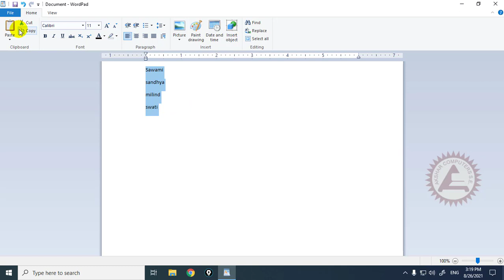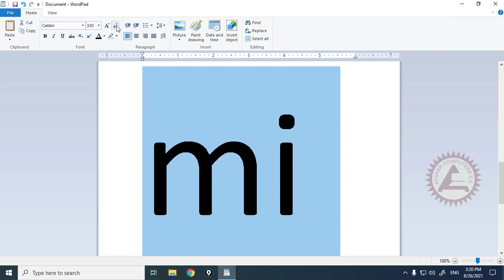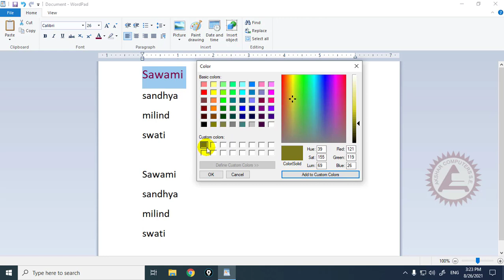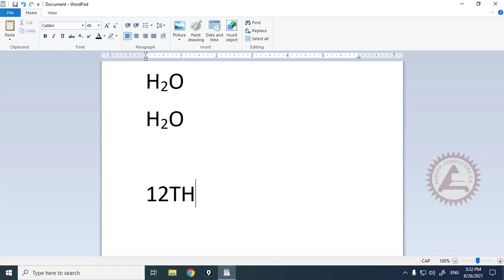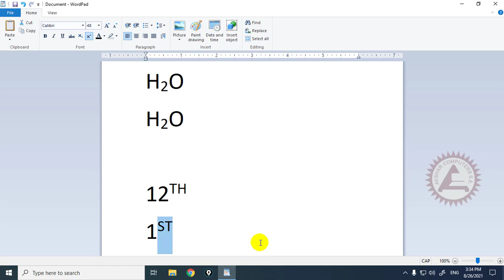How To Use Font Group Panel In WordPad In Hindi | Ms-Office Day 12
How To Use Font Group Panel In WordPad In Hindi इस Video में हमने WordPad में Font Group Panel का पूरा Detail Review किया है.